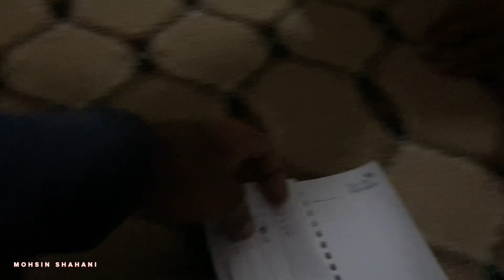Cricket Match jeet Gae | 2nd Round